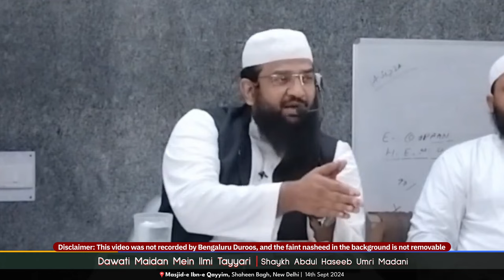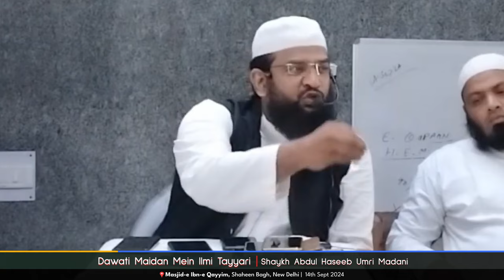Dawati Maidan Mein ilmi Tayyari | Shaykh Hafiz Abdul Haseeb Madani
Topic: Dawati Maidan Mein ilmi Tayyari

٠٠٠٠٠٠٠٠٠٠٠٠٠٠٠٠٠٠٠٠٠٠٠٠٠٠٠٠٠٠٠٠٠٠٠٠٠٠٠٠